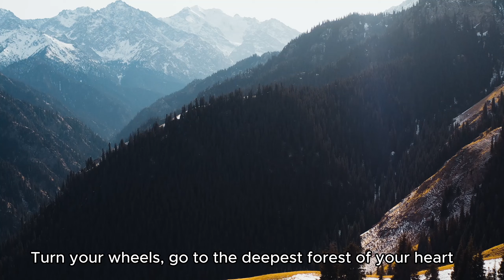December Rideout on Ori ❄️🏔️ | Gowow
Follow the river to discover the mysterious Zaird by the end of December. Here, it's already 0 Celsius, with no wind.